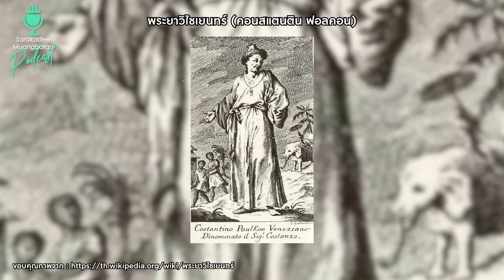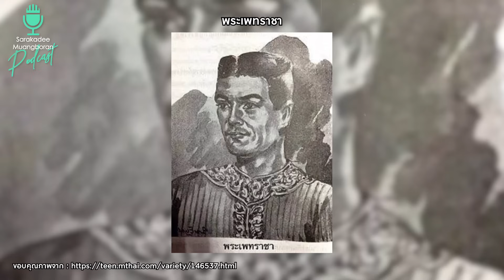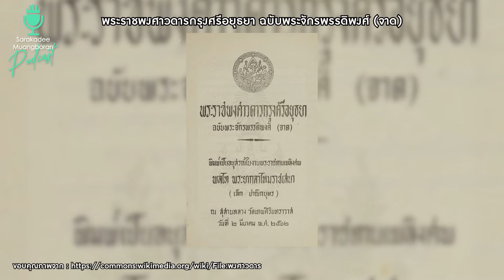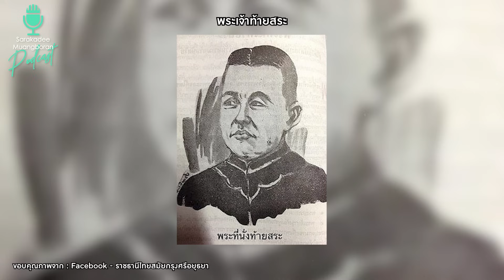ราชวงศ์ปราสาททอง ขุนหลวงหาวัด VS พระเจ้าเอกทัศ [ประวัติศาสตร์นอกขนบ SPECIAL]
ฟังเรื่องราวประวัติศาสตร์มุมมองใหม่
กับสุเจน กรรพฤทธิ์ นักเขียนและกองบรรณาธิการนิตยสารสารคดี
ในซีรีส์พอดแคสต์
🎙 สารคดี-เมืองโบราณ PODCAST
พบกันทุกวันอังคาร และวันพฤหัสบดี
At YouTube Channel : สารคดี-เมืองโบราณ-นายรอบรู้